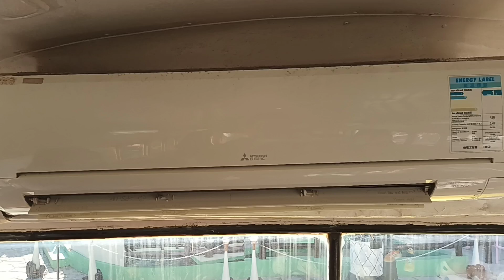Mitsubishi air conditioner by bus kids